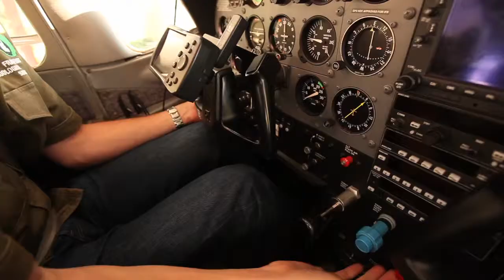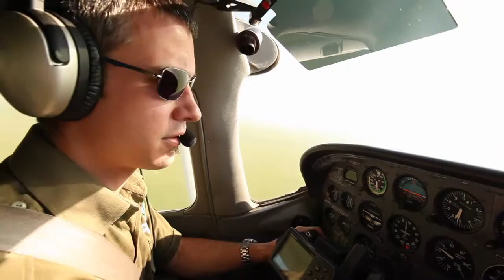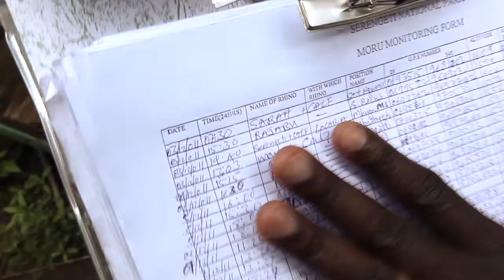Indianapolis Prize 2012 Finalist - Markus Borner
Markus Borner has lived and worked in the heart of Serengeti National Park for more than three decades, becoming an expert on African wildlife, especially the rhino. Borner coordinated the largest reintroduction of the black rhino into the Serengeti, an important step in securing the survival of this flagship species.